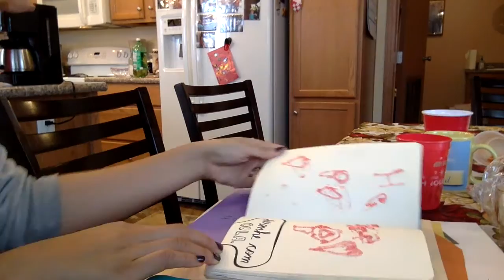Art Talk: Does Art Matter? What is Art? Wreck This Journal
I work on the "Design with Glue" page in the Wreck This Journal with my little Niece. I let her play and go crazy with glitter glue. This play time reminds me that art is not only allowing my niece to play but it is also teaching her so many other essential skills...here are a few of those skills she practiced.

Richland, WA
99352

Art is not dead. Wreck this Journal.